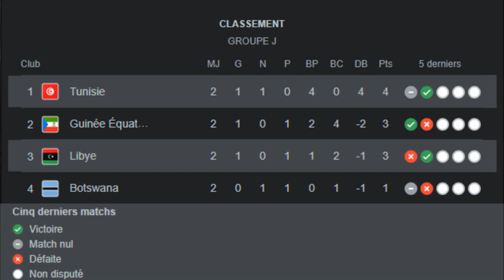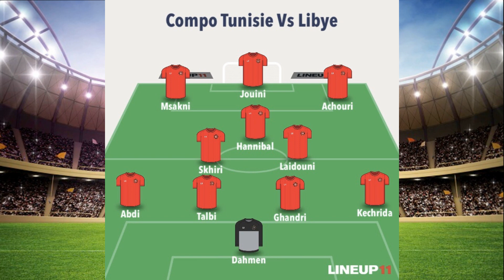🇹🇳 TUNISIE vs LIBYE Avant Match ! Match Aller Qualif. CAN 2023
Saluuuuuuuuuuut, c'est Mineow ! Aujourd'hui nouvelle vidéo ou on va tout simplement de la première confrontation qui opposera la Tunisie à la Libye.

Montage fait par : Rémi_skj
Miniature faite par moi même